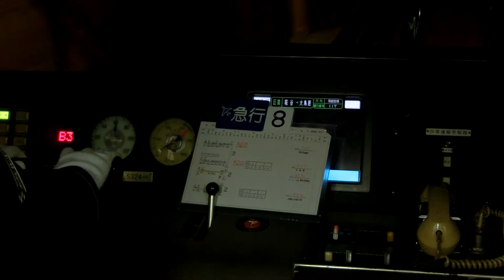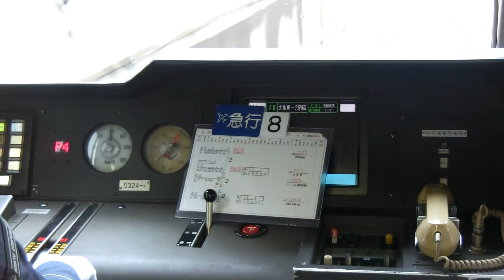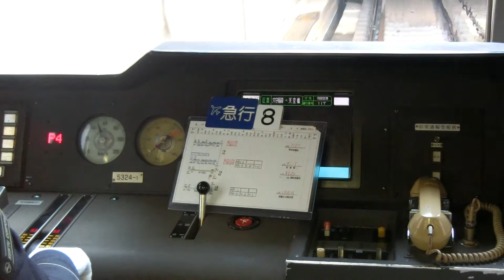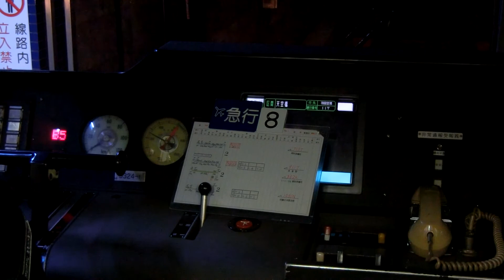【イヤホン推奨！】‹空転，滑走あり›大鳥居到着前～天空橋間 都営5300形運転台の様子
2017年3月26日撮影
都営5300形5324編成5324-1号車にて